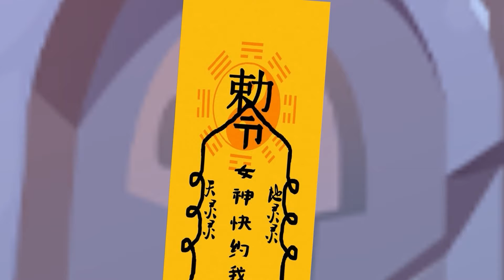Zombie Apocalypse, Police Save Peppa Pig Family From Zombie🧟‍♀️? | Funny Peppa Animation